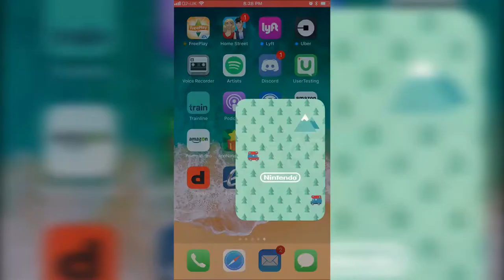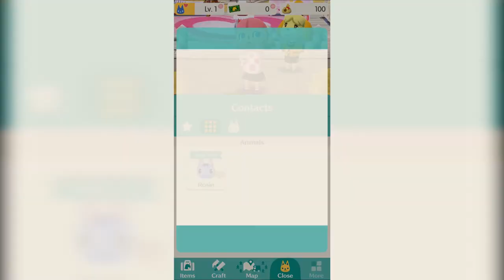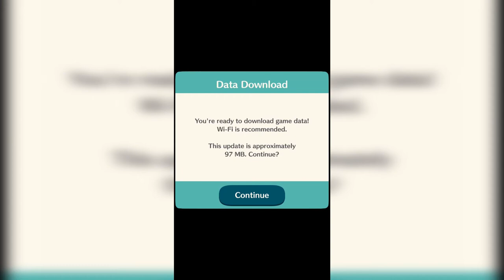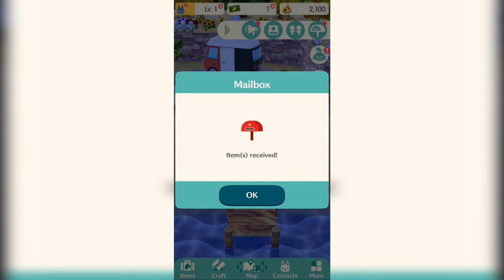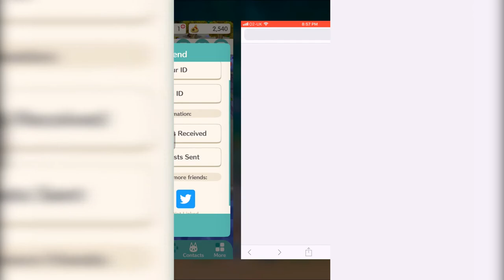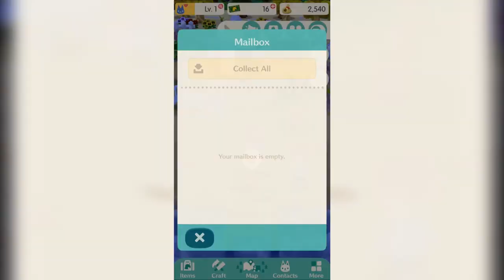Animal Crossing Pocket Camp Ep 1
Xbox gamertag: Avenging Soup

Add me on Game Center: Rachybopjelly